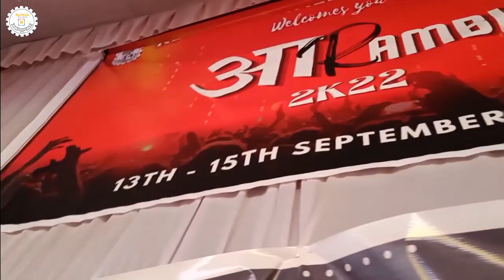AARAMBH 2022 | Rewa Engineering College Annual Fest | REC PEDIA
BOOM 💥, the wait is over! It's here! Watch now the video of AARAMBH2k22, the most awaited Annual fest of Rewa Engineering College, after a long phase of Covid-19 pandemic.

Social Media Presence of REC Pedia